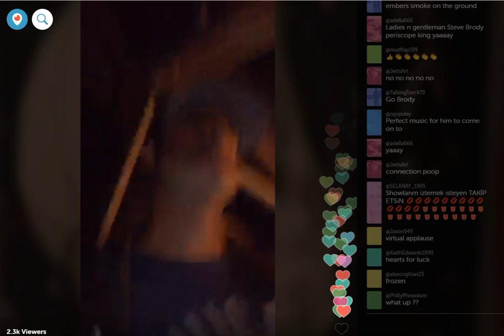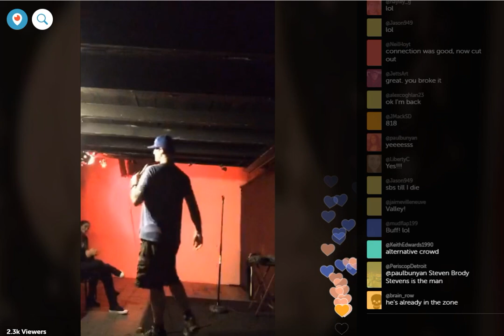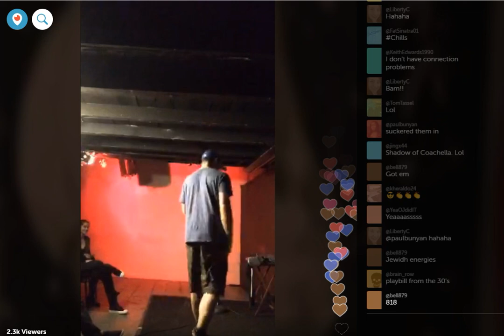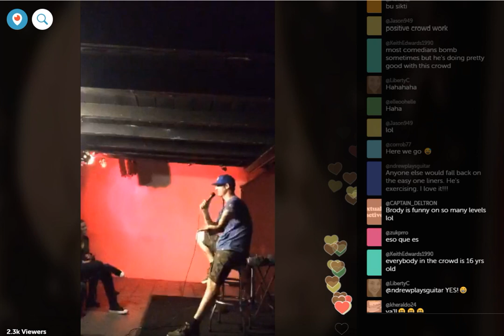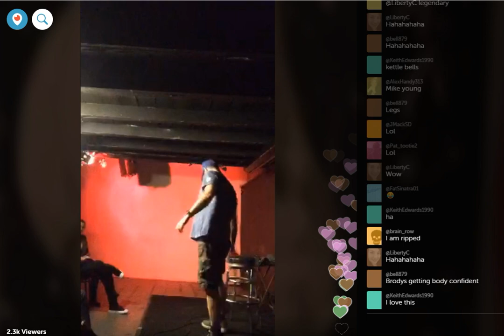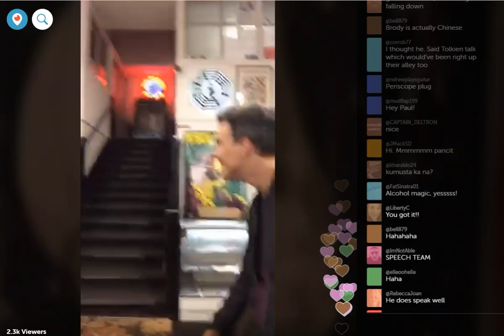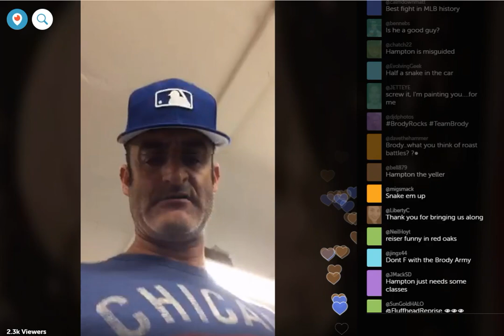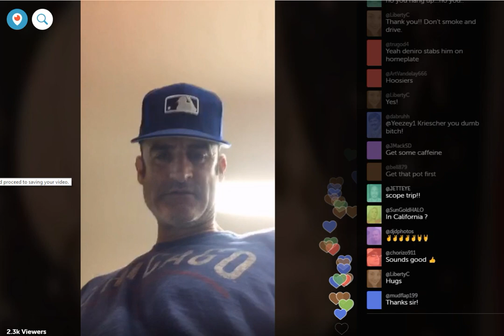06.15.16 Steven Brody Stevens Stand-Up Comedy Set Streamed via Periscope"At Meltdown on Sunset 🎭"